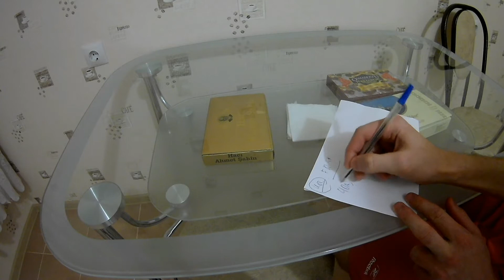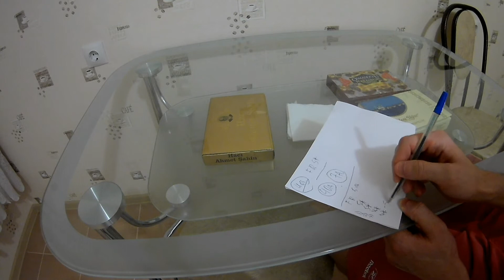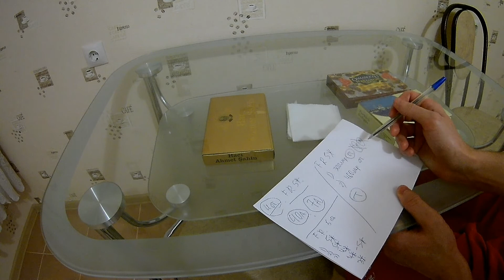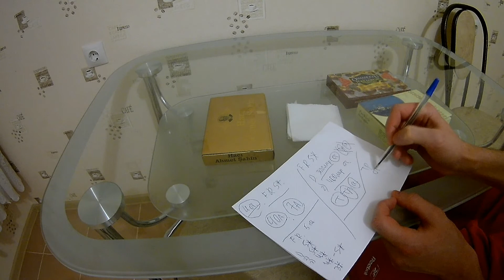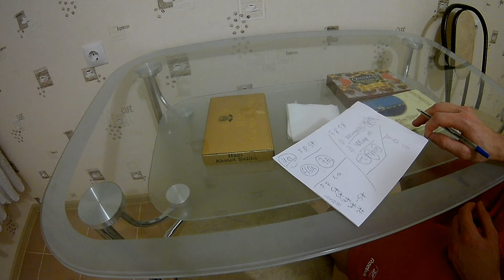Fame Residence Kemer SPA & Hotel 5*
Цены на сентябрь 2017.
Prices for September 2017.
Eylül fiyatları 2017.